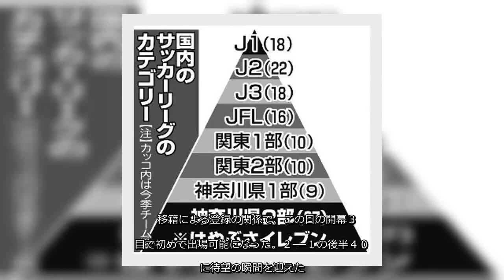✅ 元なでしこジャパン代表ＦＷで、神奈川県２部リーグの男子チーム「はやぶさイレブン」に加入した永里優季（３３）が１８日、神奈川・平塚市でのリーグ戦・山王ＦＣ戦に途中出場し、男子チームでデビューを果た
✍  永里優季、神奈川２部で男子Ｌデビュー「この一歩を大切にして、前に進んでいけるように」 2020年10月19日 7時0分スポーツ報知 # サッカー# 国内サッカー  　元なでしこジャパン代表ＦＷで、神奈川県２部リーグの男子チーム「はやぶさイレブン」に加入した永里優季（３３）が１８日、神奈川・平塚市でのリーグ戦・山王ＦＣ戦に途中出場し、男子チームでデビューを果たした。永里は「自分がステップアップできる大事な一歩。この一歩を大切にして、前に進んでいけるように頑張りたい」とうなずいた。  　移籍による登録の関係で、この日の開幕３戦目で初めて出場可能になった。２―１の後半４０分に待望の瞬間を迎えた。湘南などでプレーした兄のＦＷ源気（３４）が先発出場しており、プロとして初めて同じピッチに立った。後半ロスタイムには自身のパスが絡んで兄がダメ押しの３点目を決め、劇的に“お祝い”された。約８分間の出場で３―１の勝利に貢献。「出場時間は短かったが、ボールに関わる回数もそれなりにあった。イメージしていたようなプレーが出せた」と手応えを口にした。  　２０１１年女子Ｗ杯優勝や１２年ロンドン五輪銀メダルに貢献した永里は、９月に米女子プロリーグＮＷＳＬのレッドスターズから期限付きで移籍。女子のトップ選手としては異例の挑戦を表明し、９月の入団会見の際には「男性のチームに入って女性も挑戦できるんだというメッセージを伝えたい」と力を込めていた。  　◆はやぶさイレブン　２０１９年１月、神奈川・厚木市を拠点とする地域密着の総合型スポーツクラブ「ＳＣＤスポーツクラブ」が、Ｊリーグ参入を目指すサッカー部門のトップチームとして設立した。昨季に神奈川県３部に参入し、今季は同２部に昇格。監督は元浦和ＭＦ阿部敏之氏（４６）。主な所属選手は元日本代表ＦＷ永井雄一郎（４１）。  すべての写真を見る 3枚   ...